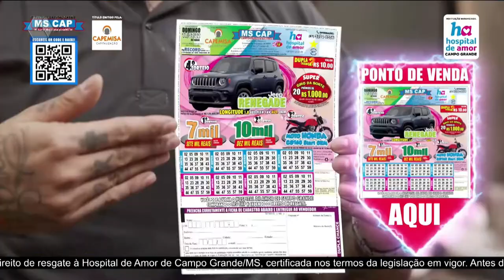RCN Sports: Seleção brasileira feminina estreia com vitória na Copa América